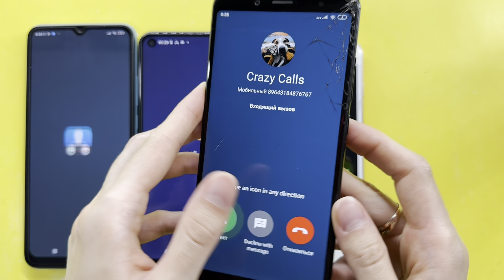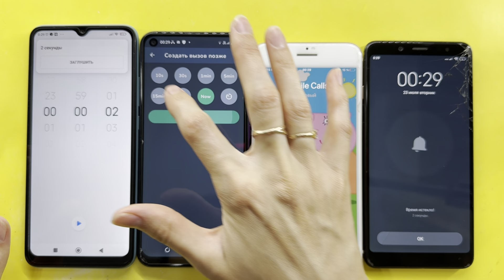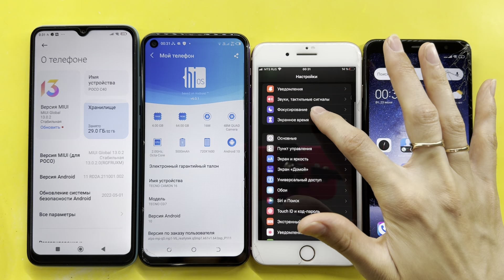Timer Alarm Calls Xiaomi Poco C40, TECNO CAMON 16, iPhone 8 Plus, Xiaomi Redmi Note 5/ Incoming Call